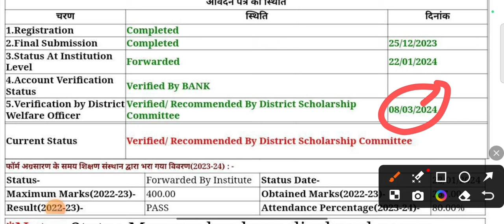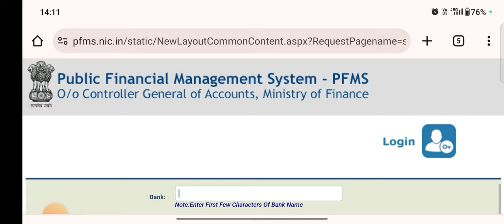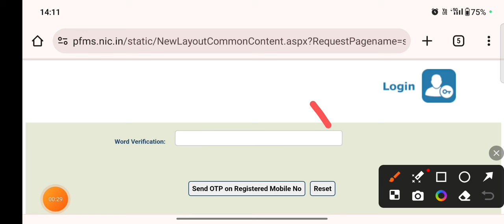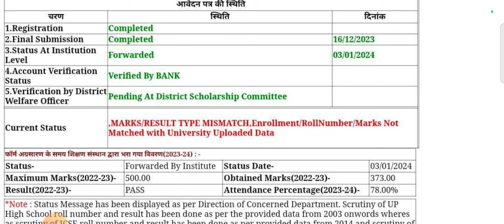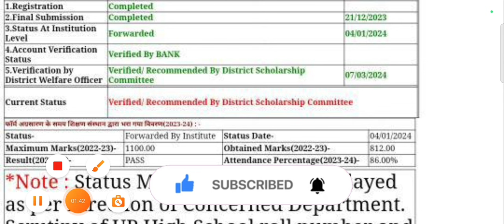खुशखबरी😍 up scholarship kab tk ayega 2024 / up scholarship latest news today / up scholarship status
/ prakash_dubey11

Topics Covered--

topic cover

scholarship up
upscholarship
obc scholarship 2023-24

UP Scholarship
Scholarship
up scholarship